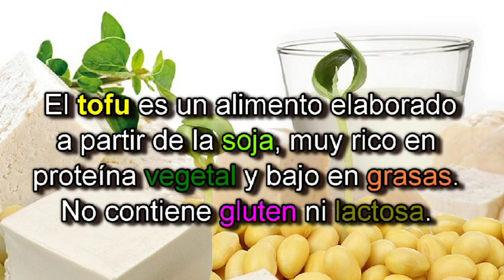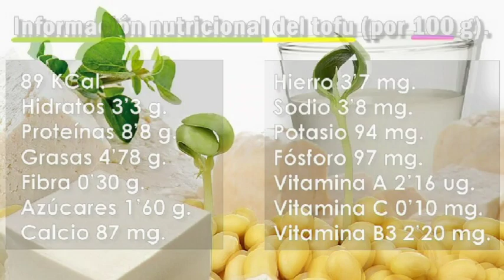🌱🧀 ¿Qué es el tofu? ¿Cuáles son sus beneficios, y cómo se prepara? Contraindicaciones del tofu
Hoy en Remedios y caseros te explicamos...

¿Qué es el tofu y de qué está hecho?

¿Cuáles son sus beneficios, y cómo se prepara?

Y además te explicamos cuales son las contraindicaciones del consumo de tofu.

❤ 👉 Hola muy buenas a todos amigos... y bienvenidos de nuevo a nuestro canal de Remedios Y Caseros. Hoy te voy hablar sobre el tofu.

Mira, el tofu es un alimento vegetal ideal para obtener energía.
Además, nos ayuda a prevenir la anemia, protege nuestra salud cardiovascular y fortalece nuestros huesos.

Pero... espera, ¿Quieres saber de qué está hecho?

¿Y cómo se debe de cocinar?

¿Sí...?

Pues no te marches sin ver el vídeo, ya que te contamos sus beneficios para nuestra salud.

Y un cosa muy importante...

También te contamos las contraindicaciones de su consumo.

Es decir... quienes no deberían de consumirlo.